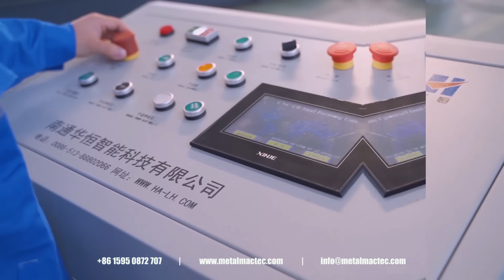Changeable C Purlin Machine, Semi automatic C purlin machine, roll forming machine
00:00 Intruduction of our semi-automatic C purlin machine
00:03 How to change to demand purlin size
00:06 Overview of the purlin machine production line
00:18 Set purlin length and quantity
00:26 Feeding steel strip
00:37 Steel strip guiding and flattening
00:44 Purlin rib forming
00:53 Purlin flange forming
01:03 Purlin web forming
01:08 Horizontal and vertical straightening
01:11 Quickly punching holes on both web and flange
01:21 Universal size cutting
01:36 Our workshop

In 2019, we delivered 280 sets of CZ purlin machines to customers all over the world.
We will provide high quality machines and best services for you with biggest discount.

To view the full machine specifications please visit our websites:
Oversea market:

WE ARE THE PROFESSIONAL MANUFACTURER OF PRE-ENGINEERING MACHINERIES IN CHINA JUST LIKE:
WE EXPORTED ABOVE MACHINES ALL OVER THE WORLD.
FORMING YOUR SUCCESS SINCE 1995.